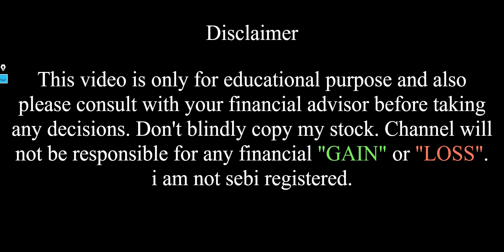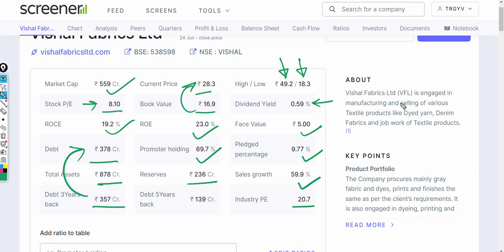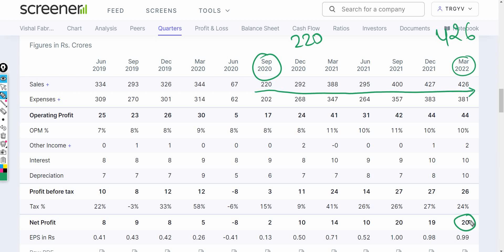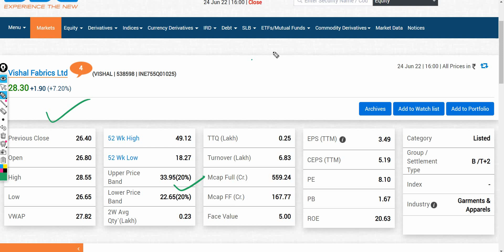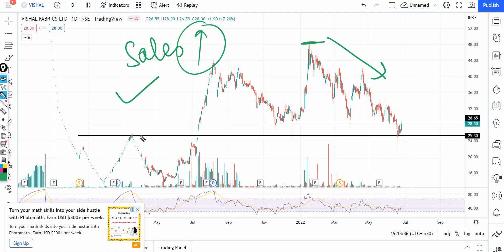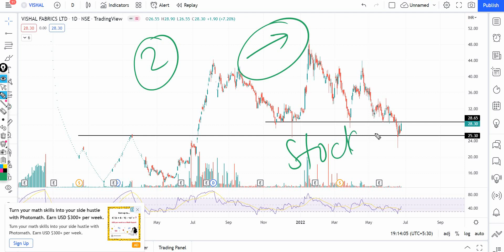Vishal Fabrics share latest news || Stock Market Hill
In this video I Have done fundamental analysis as well as technical analysis on Vishal Fabrics.